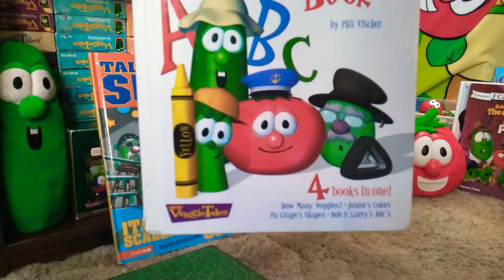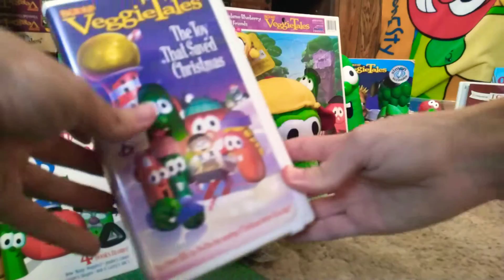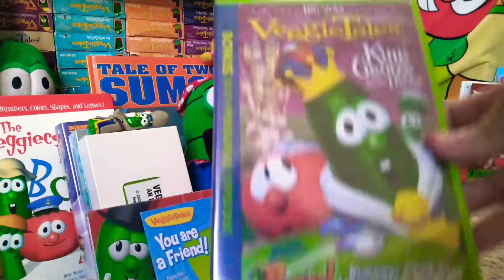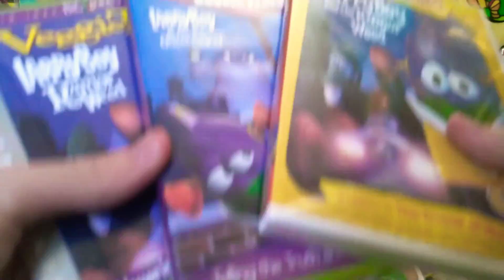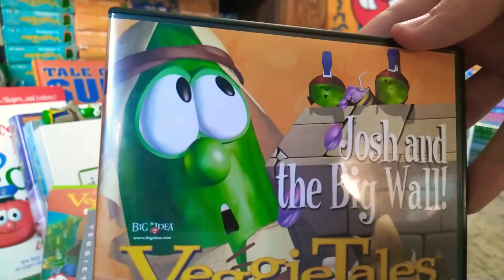My 200th VeggieTales Video! -A sample of what's coming on my channel! 🥒🍅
Thank you all so much for the support without all you guys I would not be here still making videos today! I'm so excited for the next batch of upcoming VeggieVideos and I hop you are too, now with that being said I'm getting ready for a 500th subscriber special and I need you help/ input for this video.
Now I'm not asking much just for you to ask questions this special is going to be a QnA video! So if you have questions about me, what I like to do when I'm not making videos or posting on Instagram then ask and your question has a high chance of being shown in the special!😃🍅

-Thanks VeggieTales CollecTor 😄🥒